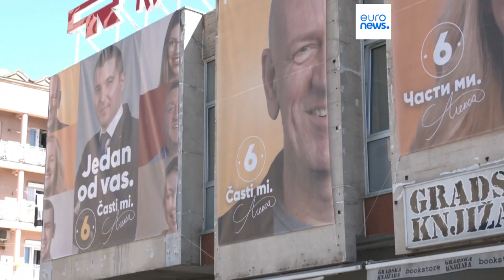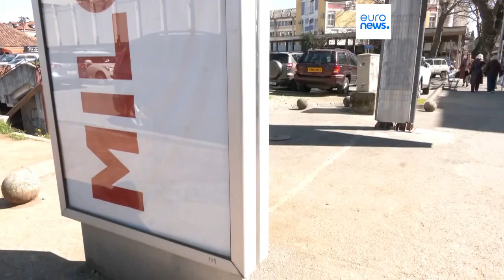Stichwahl in Montenegro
Djukanovic und Milatovic kämpfen um Montenegros höchstes Staatsamt.